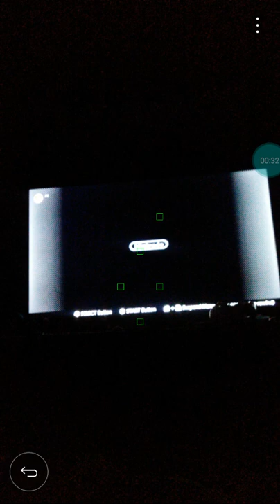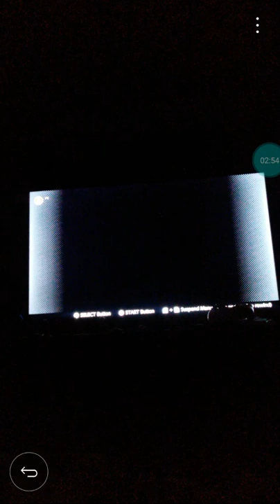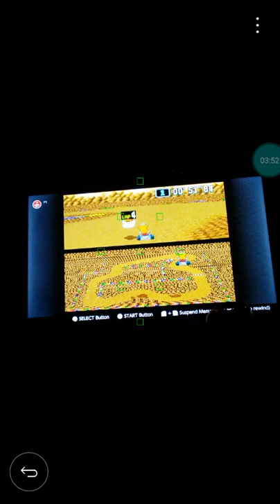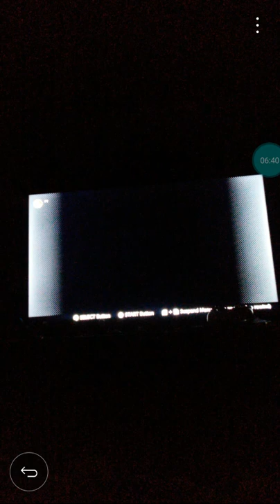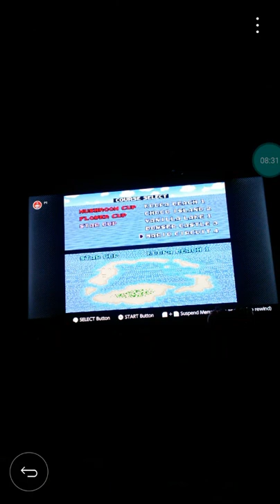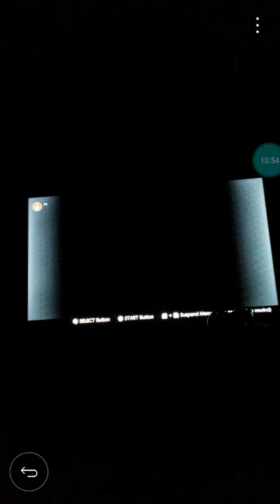Super Mario Kart (Switch) Part 4 FINALE- All Remaining Characters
The finale to Super Mario Kart! We play with the characters that we didn't play with